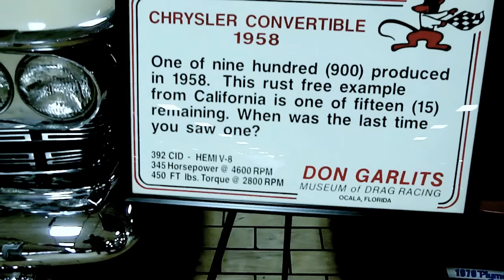Rare 1958 IMPERIAL CONVERTIBLE (brief clip)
Rare 1958 Imperial convertible. I couldn't get around to the back of it to video the rear end. Big Daddy has it roped off.